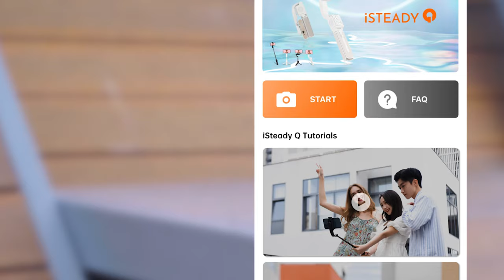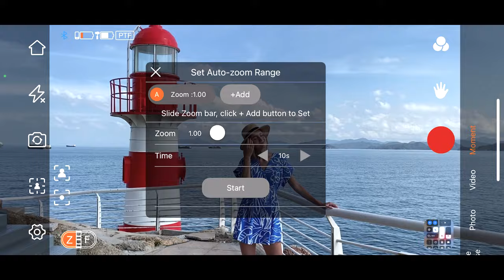HOHEM | iSteady Q | Smart Selfie Stick Tripod with 360° Rotation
Heyyyy guys, HOHEM has launched a NEW iSteady Q on Kickstarter, which is a smart selfie stick tripod with 360° rotation

True 360° Rotation for All-around Vision
Keep Your Shooting Stable & Smooth
Smart Filmmaking Features In-app
Gestures to Control Your Selfie Stick
Portable & Foldable Design with a Built-in Tripod
Detachable Bluetooth Remote Controls